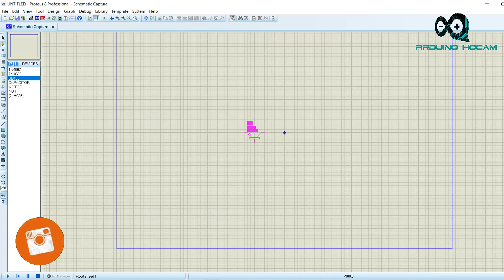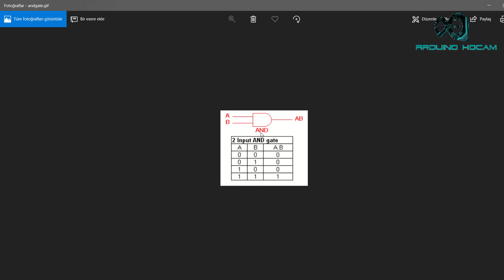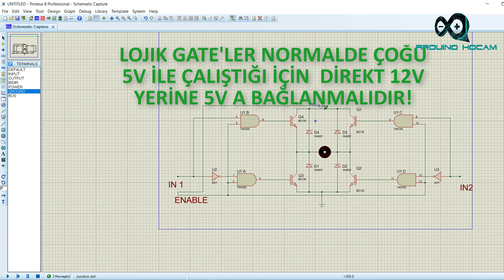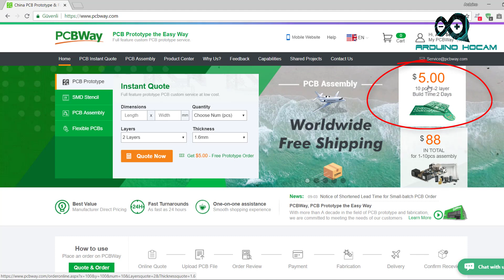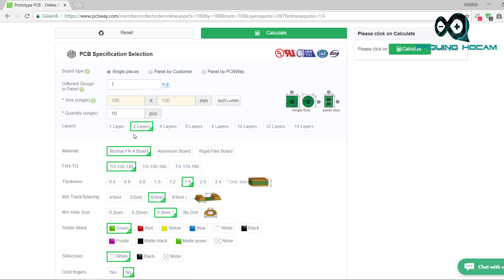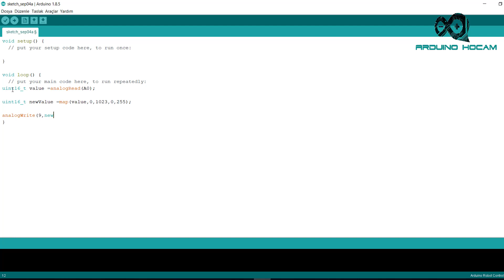Kendi Motor Sürücümüzü Yapalım- H Bridge (PCBWAY)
Herkese Merhaba, bu videomuzda kendi motor sürücümüzü test edip PCB üzerine bastırıp kullanacağız. Motoru iki yönlü de kontrol edebilmek için H-Bridge olarak yaptık. Devre şeması oldukça popüler olan L298N motor sürücüsünün tek kanalının aynısı olmakla birlikte kendimiz Logic Gate  kısmını 74HC08 ve 74LS14P entegreleri ile kurduk. Proteus ta testini yaptıktan sonra PCB Lehimleme işlemlerinin ardından çalıştırmayı başardık. Umarım Faydalı bi video olur. İyi Seyirler...

Facebook Grubumuza üye oldunuz mu?

Soru,öneri ve fikirlerinizi YORUMLAR kısmından bizimle paylaşabilirsiniz...